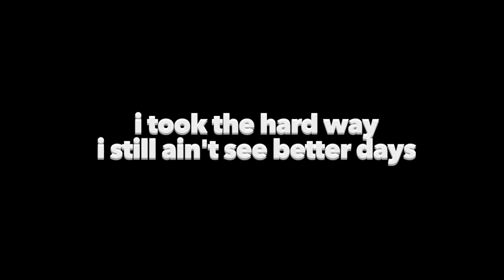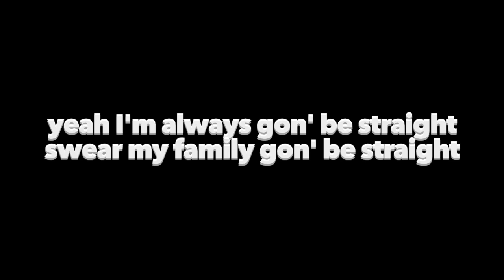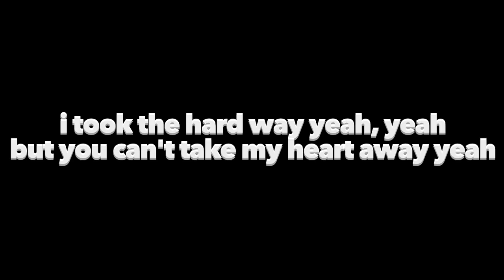Layton Greene - Fed Up (Lyrics)